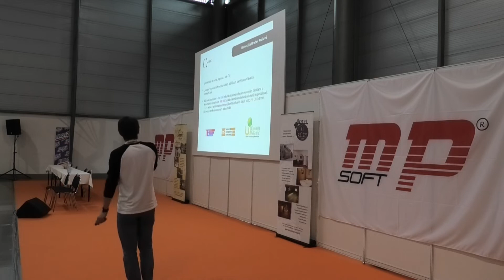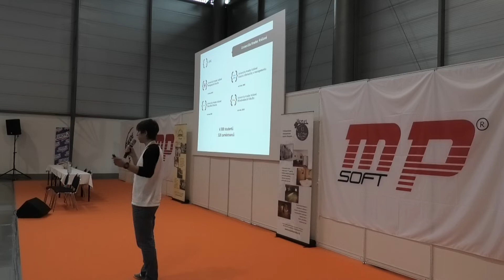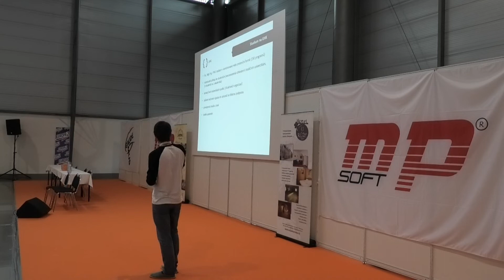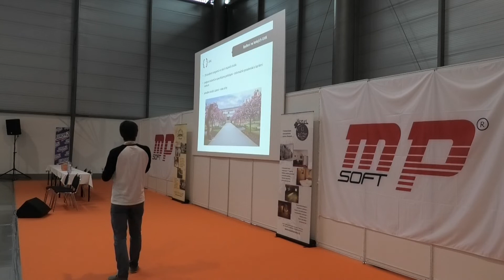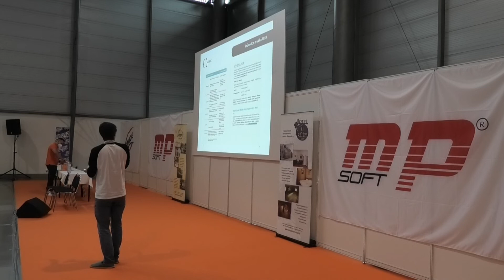Univerzita Hradec Králové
Záznam přednášky z veletrhu Gaudeamus Brno 2021.